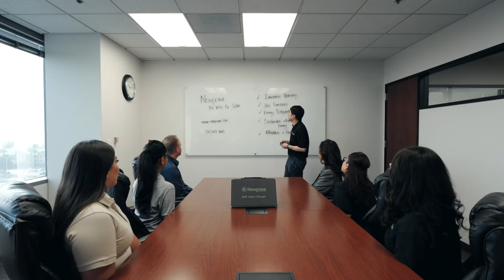Introducing Newpowa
Newpowa is an American leading off-grid solar provider
based out of Ontario, California. With over 10 years of
presence in the solar industry, we've planted our
footprint in dozens of the world's most dynamic markets,
with the sole purpose and commitment to deliver clean,
high quality, and affordable solar energy to the world.

Solar Kits
Solar Panels
PWM & MPPT Charge Controllers
Mounts for Flat Surface & Pole/wall
Wiring & Connectors
Power Banks/Solar Generator
Batteries
Inverters
Solar Lighting

Be Wise Go Solar!